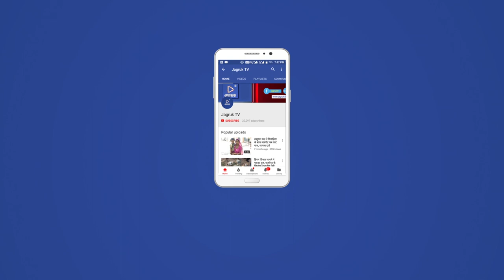JAGRUK TV:जालौर :किसान एकता संघ की वार्ता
जालौर किसान एकता संघ व बीमा कंपनी द्वारा व कृषि अधिकारी  द्वारा कलेक्ट्रेट सभाकक्ष में किसान एकता संघ की वार्ता चल रही है जिसमें ADM संजय वासु के नेतृत्व में तीनों के बीच हो रही है समझौता वार्ता मंगलवार दोपहर बाद सुरु हुई वार्ता बीमा कंपनी के अधिकारीयो व कृषि विभाग के अधिकारीयो ओर एडीएम संजय वासु ये सब मिलकर कलेक्ट्रेट सभाकक्ष में इनके साथ किसान भाइयों की वार्ता हो रही है।